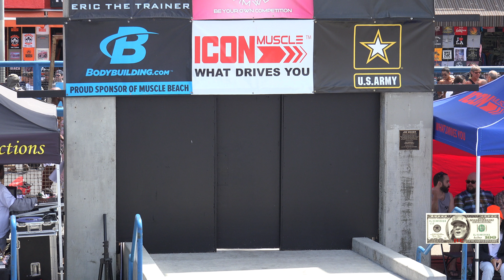Classic Physique Small Prelims Muscle Beach Memorial Day Competition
From Venice California, Classic Physique Small Prelims @ Muscle Beach Amateur Body building Competition 2018
  Intro & Outro By: